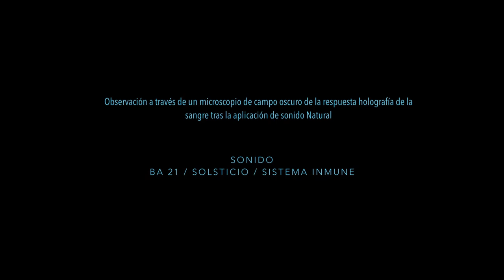RESPUESTA DE LA SANGRE AL SONIDO BA21 SISTEMA INMUNE - SOUNDANDLIFE.COM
En este video puedes observar la respuesta de la sangre tras 15 minutos de exposición a este sonido

RECUERDA QUE  EN ESTE MOMENTO LA PAUTA DE TU SONIDO PARA EL SISTEMA INMUNE ES DE:  ½ hora al día como preventivo

CONSEJOS DE USO:

COMO PREVENTIVO EN PERIODOS DE CONTAGIOS
½ hora al día

A LOS PRIMEROS SÍNTOMAS:
30 minutos por la mañana y 30 minutos por la tarde como sonido ambiente o colgados del cuello a modo de DJ.

PERIODOS DE MUCHO ESTRÉS O DE DESGASTE EMOCIONAL O FÍSICO:
5 minutos una vez al día, por la tarde o al anochecer.

PERIODOS DE TRISTEZA O DE CONFLICTOS EMOCIONALES:
15 minutos dos veces al día, una por la mañana y otra por la tarde

EXPOSICIÓN A CONTAGIO:
Como preventivo: 30 minutos dos veces al día, mañana y tarde

PROCESOS INFECCIOSOS DECLARADOS:
1 hora dos veces al día por la mañana tarde
Consulta con un profesional de Bioacústica si necesitas ajustar adecuadamente y de forma personalizada tu protocolo.

PROCESOS DE CONVALECENCIA TRAUMÁTICA:
30 minutos dos veces al día, mañana y tarde

POSTOPERATORIO
1 hora dos veces al día, mañana y tarde
PREOPERATORIO Como preventivo:
15 minutos dos veces al día, mañana y tarde

TRATAMIENTOS DE QUIMIOTERAPIA:
1 hora dos veces al día, por la mañana y por la tarde, durante los tres primeros días.
A partir del cuarto día ir reduciendo el tiempo hasta estabilizarse a 15 minutos dos veces al día durante todo el tratamiento, hasta la siguiente toma de quimioterapia.
Consultar con un profesional de Bioacústica para ajustar adecuadamente el protocolo
EN NIÑOS: (de 0 a 8 años)
12 minutos máximos dos veces al día, por la mañana y por la tarde según la situación y la

EN ANIMALES
Dependiendo de la patología, aplicar de forma similar a lo propuesto para aplicación humana.
Para situaciones graves consultar con un profesional veterinario especialista en Bioacústica para ajustar adecuadamente el protocolo.